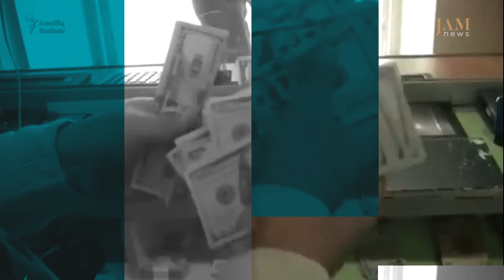Past week in the South Caucasus 25 February – 2 March 2019